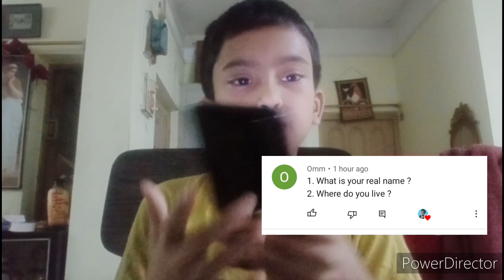Finally 100 Subs QnA | girlfriend? | income? | play button? secrets? and much more!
Revealing all Secrets in this video + answering some questions.

In this video - I have revealed all secrets of mine. Will i reveal my secrets? for that, you have to watch the whole video. Thank you once again for your love and support! I didn't get much support in my other two channel which do not exist now.
You all are op!!